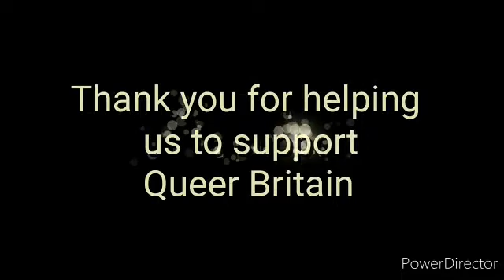QALS CAllenge for Queer Britain Day 2 - Oops I Did It Again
Its day 2 of the QALS team  lip synching to raise money for Queer Britain.

It may not be pretty but it will be fun and we are all looking forward to performing the songs, seeing the video and, more importantly, seeing the money roll in to Charity Checkout